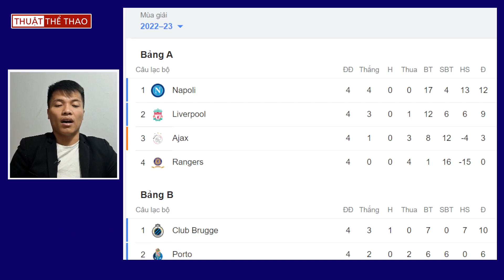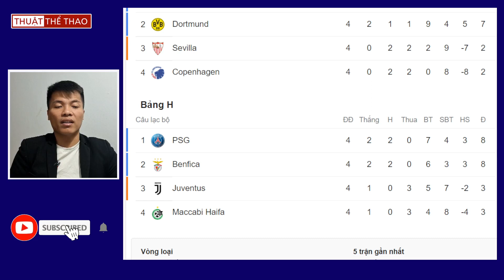Lịch thi đấu Cúp C1 châu Âu hôm nay 25-10 | Juventus căng, Man City và Real Madrid dễ thở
Lịch thi đấu Cúp C1 châu Âu hôm nay 25-10 | Juventus căng, Man City và Real Madrid dễ thở | Cập nhật bảng xếp hạng mới nhất.
➨ Xem TIN BÓNG ĐÁ VÀ CHUYỂN NHƯỢNG MỚI NHẤT tại đây